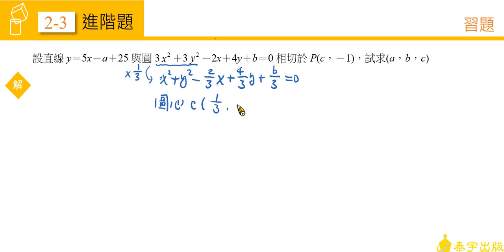高中數學第一冊 2-3習題 第9題